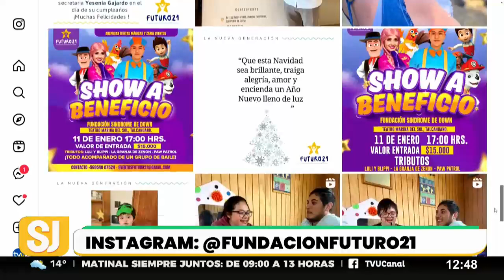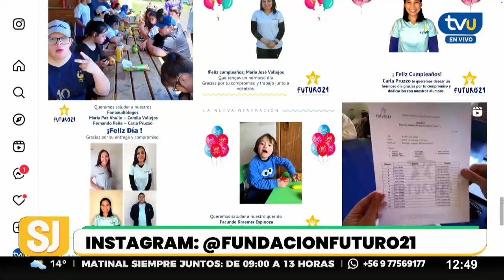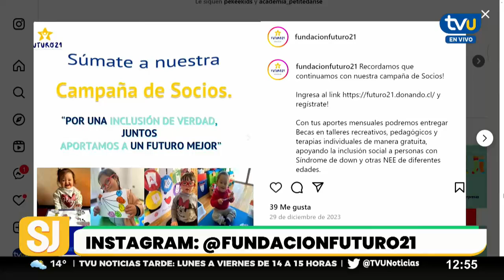Fundación Futuro 21: el trabajo y alcance junto a personas con Síndrome de Down